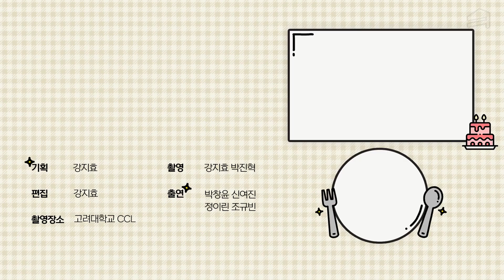수능 선물 좋지만 이건 제발 주지 마세요 🥲 고대생이 추천하는 수험생 응원 선물 🎁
이제 수능 얼마 안 남았는데 응원 선물 어떤 거 줘야 하지?!
응원 멘트는 뭐라고 해줘야 할까 ㅠㅠ
고민이 된다면 영상을 통해 확인해보세요 🤓

댓글을 달아주신 분들 중 추첨을 통해 다섯분께 고대빵 정통 초콜릿을 드립니다!

기획 : 강지효
촬영 : 강지효 박진혁
편집 : 강지효
출연 : 조규빈 정이린 신여진 박창윤

🎂케이쿠 스튜디오는 달콤한 휴식을 위한 영상을 업로드하는 고려대학교 유튜브 채널입니다. 많은 사랑 부탁드려요!😌